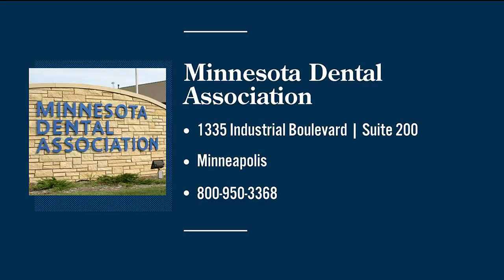Minnesota Dental Association of America